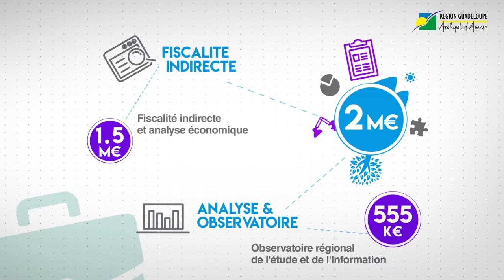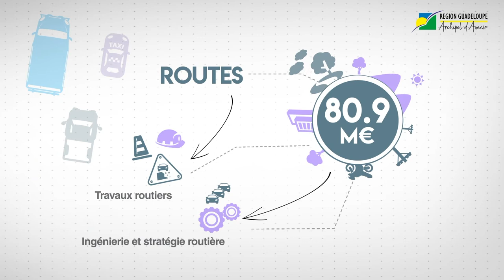Budget primitif 2020: Pour un archipel durable,compétitif et attractif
Un budget 2020 record: 822 millions d’euros